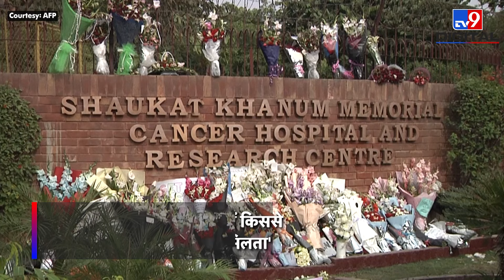Pakistan: Imran Khan और Shehbaz Sharif की लड़ाई में क्यों आ गया PM Modi का नाम ?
पाकिस्तान तहरीक ए इंसाफ पार्टी (PTI) के प्रमुख और पूर्व प्रधानमंत्री इमरान खान (former PM Imran Khan) पर हमले के बाद से पड़ोसी मुल्क में हालात खराब हैं, इमरान खान पर पंजाब प्रांत के वजीराबाद (Wazirabad, Punjab) में हुए हमले को लेकर सियासी बयानबाजी का सिलसिला तेज हो रहा है. इसी बीच PTI नेता फवाद चौधरी ने एक दावा किया है, उन्होंने कहा है कि वजीराबाद की घटना को संज्ञान में नहीं लिया गया, क्योंकि पाकिस्तान में कानून का राज है ही नहीं. और कुछ ताकतवर समूहों ने देश की सियासी और न्यायिक व्यवस्था को बंदी बना लिया है, यही वजह है कि जब भी भारत के पीएम नरेंद्र मोदी कहते हैं कि उन्हें समझ नहीं आता कि पाकिस्तान में किससे बात की जाए, तो कोई जवाब नहीं मिलता है.

Credit: International | FaridAli/Producer | Vinesh/Editor